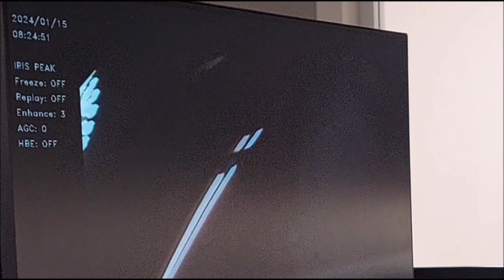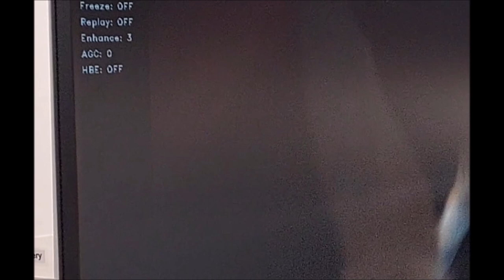Removing a Sewing Needle From a Cat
***If you have stumbled on this video because your cat ingested a needle or sharp object, call your nearest animal hospital ASAP,  this can KILL your cat if you wait too long.***

4 year old Mia ate a piece of thread with a needle attached.